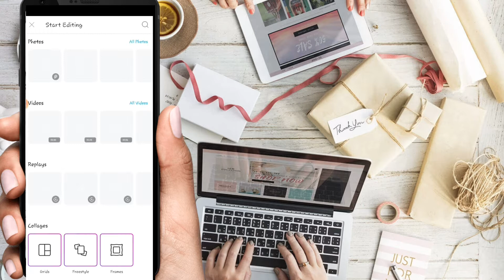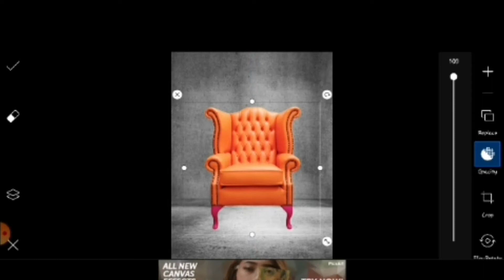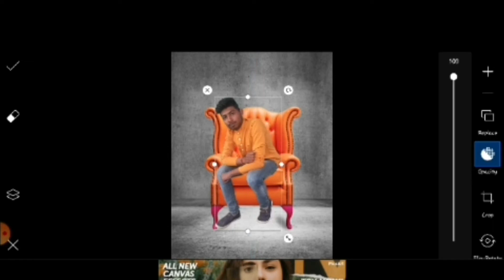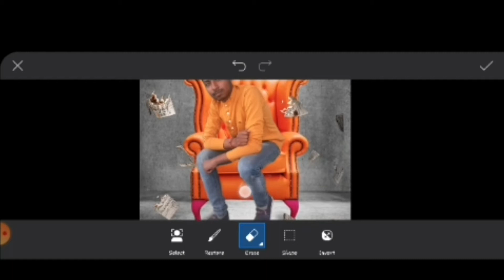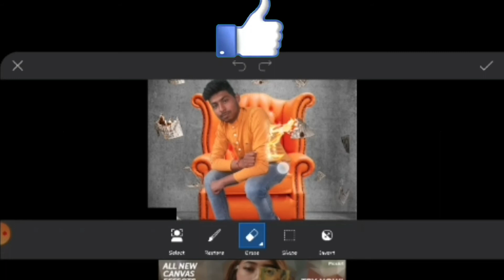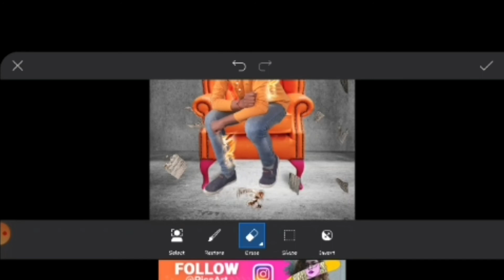Emperor King Photo Editing Tutorial//KEWAL CREATION By Pickart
Photo editor